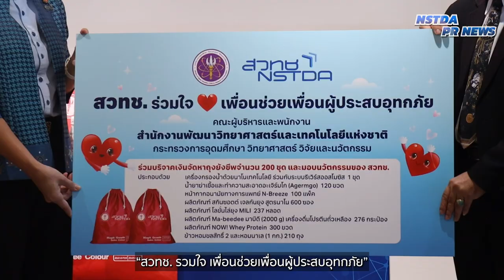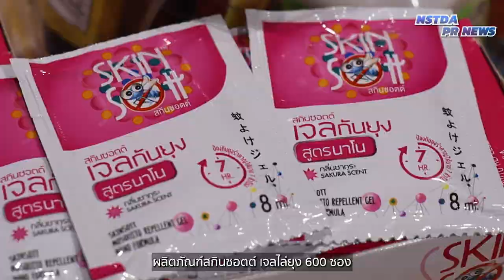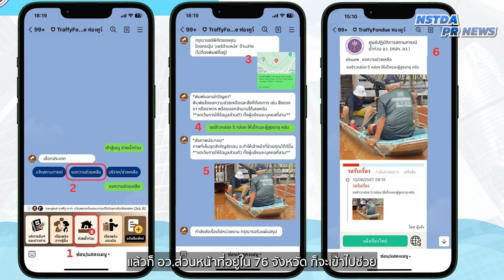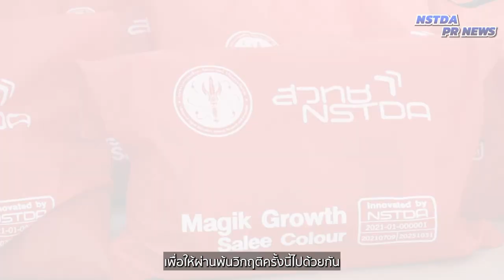สวทช. รวมใจ เพื่อนช่วยเพื่อนผู้ประสบอุทกภัย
วันที่ 6 กันยายน 2567 ที่กระทรวงการอุดมศึกษา วิทยาศาสตร์ วิจัยและนวัตกรรม ศูนย์ปฏิบัติการสถานการณ์น้ำท่วม “อว. เพื่อประชาชน” ดร.จุฬารัตน์ ตันประเสริฐ รองผู้อำนวยการสำนักงานพัฒนาวิทยาศาสตร์และเทคโนโลยีแห่งชาติ (สวทช.) ปฏิบัติการแทนผู้อำนวยการ สวทช. เป็นตัวแทนคณะผู้บริหารและพนักงาน สวทช. มอบสิ่งของบริจาคในโครงการ “สวทช. รวมใจ เพื่อนช่วยเพื่อนผู้ประสบอุทกภัย” ประกอบด้วย ถุงยังชีพจำนวน 200 ชุด รวมทั้งนวัตกรรมที่ผลิตขึ้นในเชิงสาธารณะประโยชน์และที่ถ่ายทอดเทคโนโลยีในเชิงพาณิชย์ให้กับผู้ประกอบการภาคเอกชน

ทั้งนี้ สวทช. ได้ร่วมกับหน่วยงานต่าง ๆ ทั้งภาครัฐและเอกชน ในการนำวิทยาศาสตร์ เทคโนโลยี และนวัตกรรม ไปช่วยเหลือผู้ประสบอุทกภัย เพื่อให้ผ่านพ้นวิกฤตินี้ไปด้วยกัน